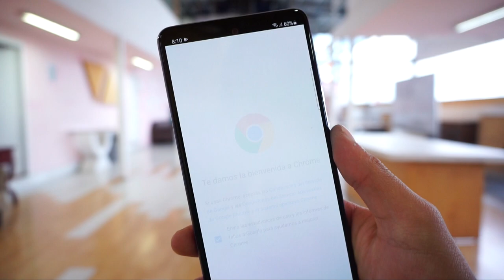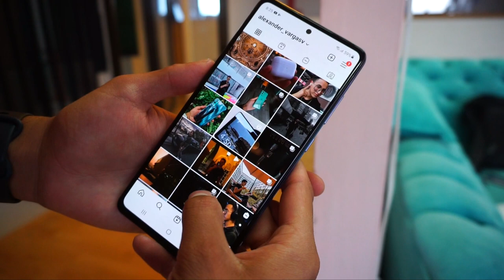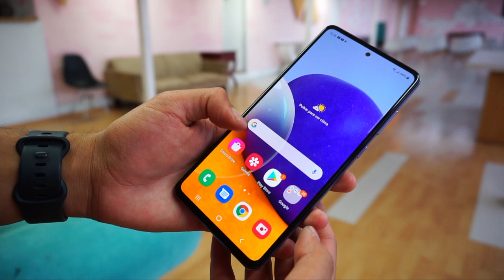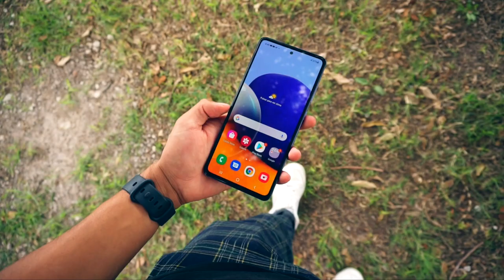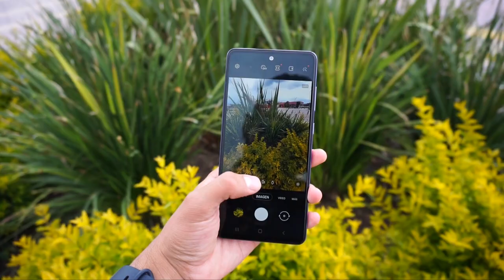¿Qué es tener un Samsung Galaxy A72? / Review